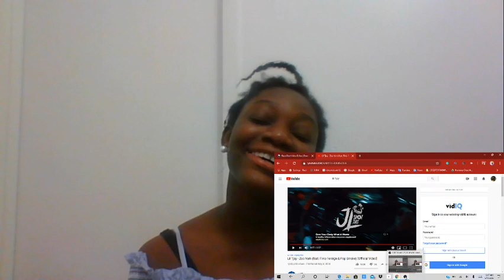Lil Tjay - Zoo York (feat. Fivio Foreign & Pop Smoke) [Official Video] REACTION VIDEO!!!